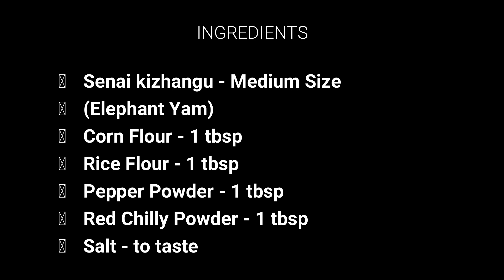சேனைக்கிழங்கு வறுவல் | Senaikilangu Fry in Tamil | Yam Fry/ Roast | Priya's WonderLand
Today's Recipe is Yam Fry.

In this video, I have shown how to prepare the yam fry/roast in Tamil. Best alternative or non-veg especially chicken roast. Kids will love this fry. Try this recipe and enjoy with your family
& friends.

INGREDIENTS for yam fry

Senai kizhangu - Medium Size
(Elephant Yam)